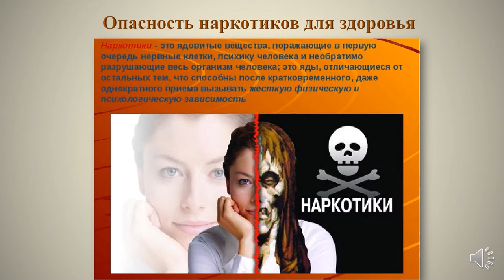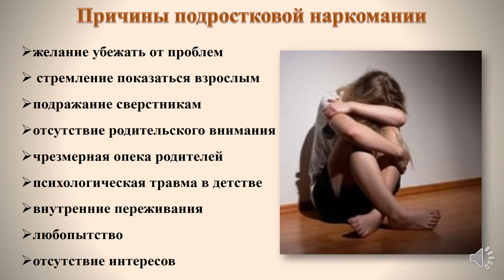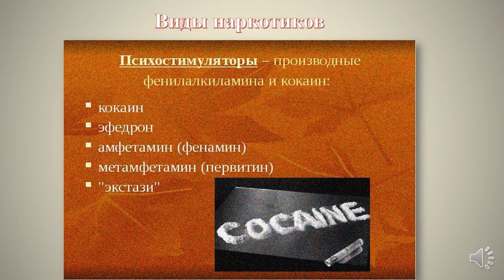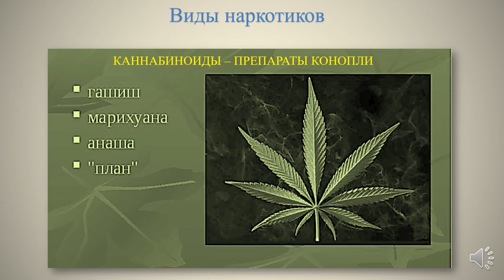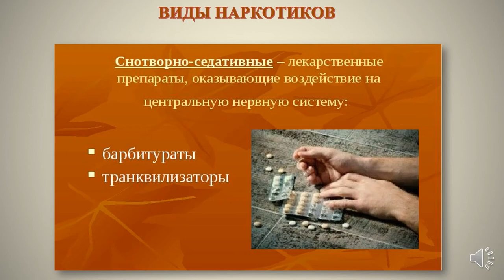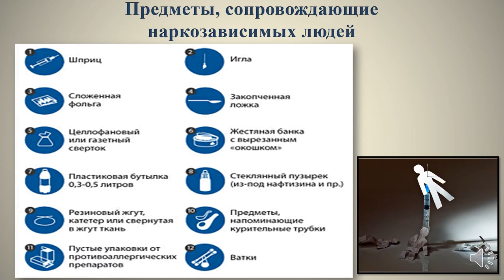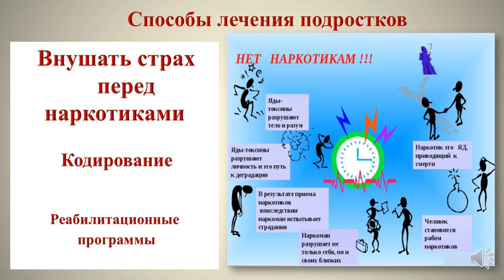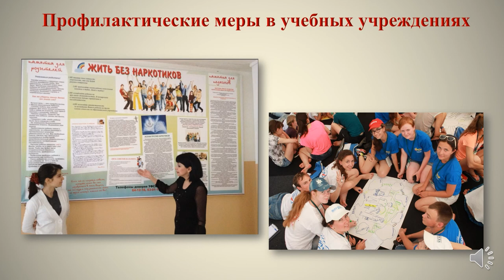Твоя жизнь - в твоих руках. Живи без наркотиков.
Видеопрезентация Центральной городской библиотеки имени М. В. Ломоносова